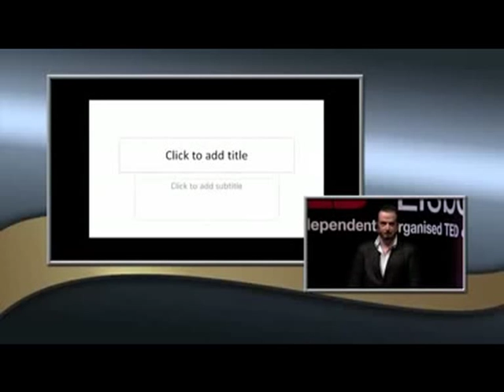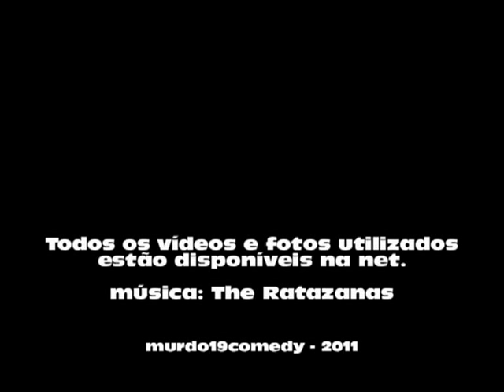João Cunha by murdo19